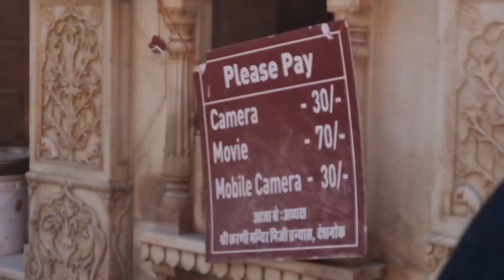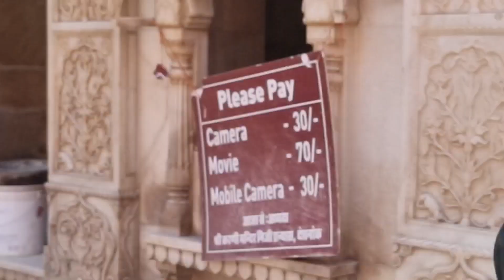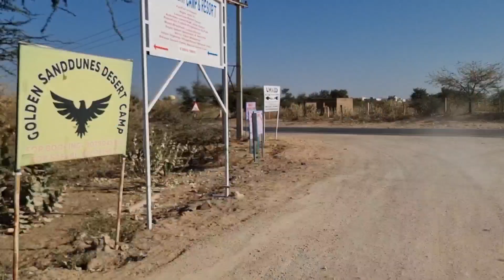Karni Mata Mandir |Desert Safari Raisar |Goldy Thapar Vlogs